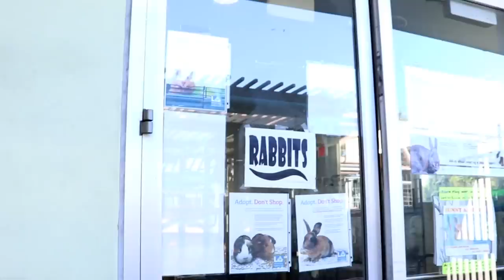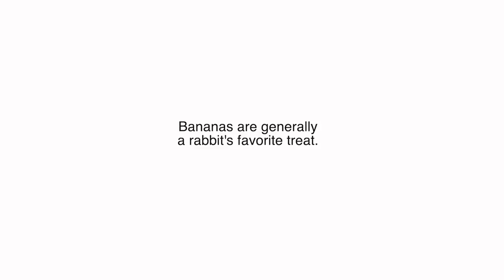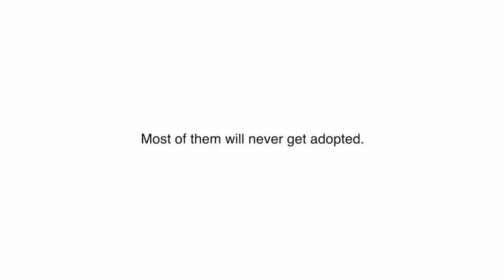SURPRISING HOMELESS BUNNIES WITH BANANA FOR THE FIRST TIME IN THEIR LIFE *EMOTIONAL*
✰ North Central Animal Shelter ✰